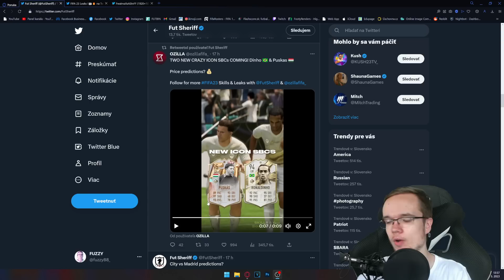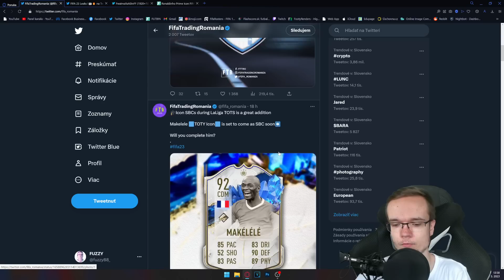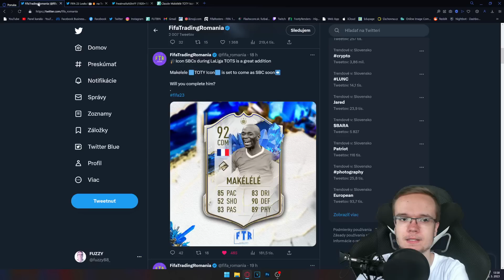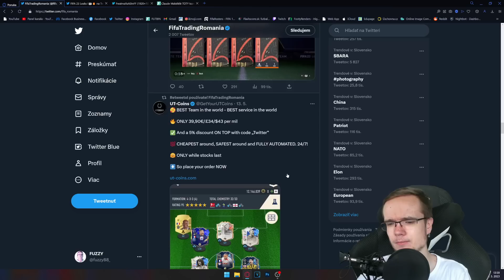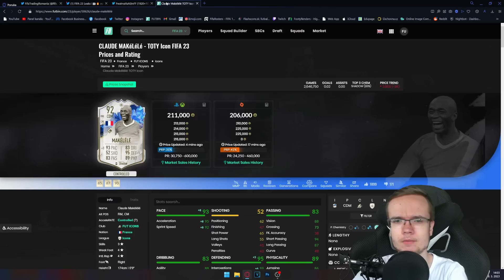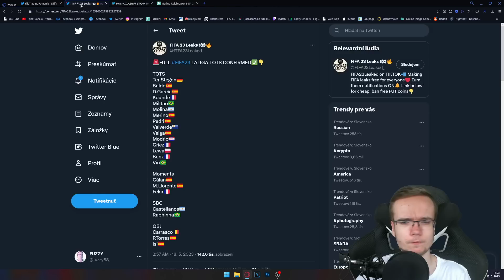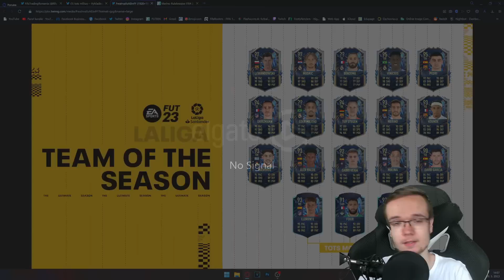CELÝ LA LIGA TOTS S OFICIÁLNYMI RATINGMI! 😳🇪🇸